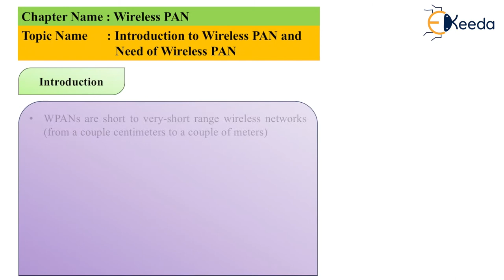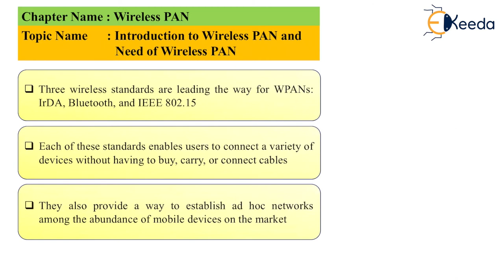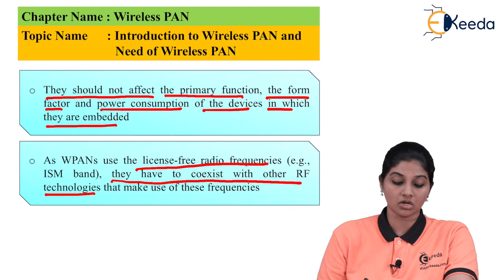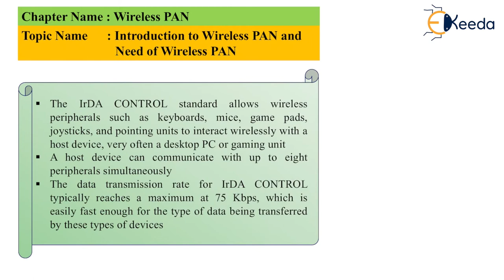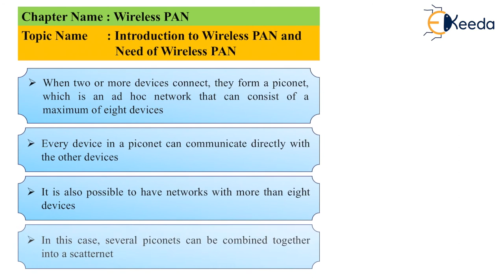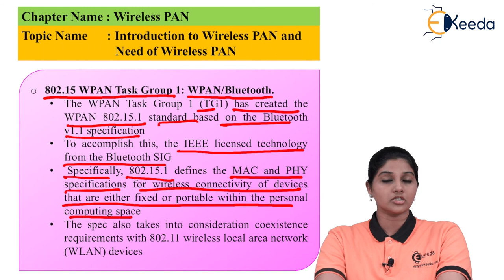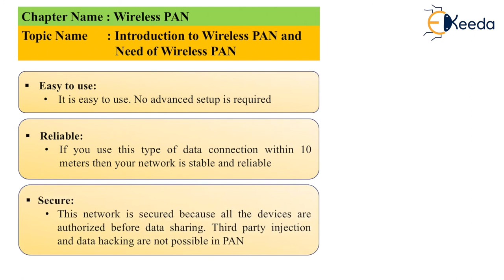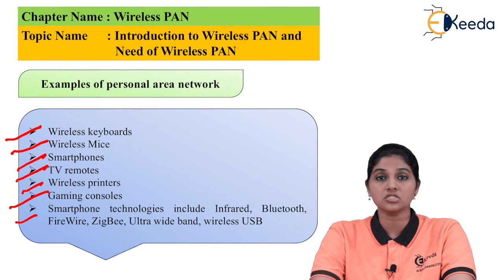Introduction to Wireless PAN and Need - Wireless Pan - Wireless Networks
Subject - Wireless Networks.

Video Name - Introduction to Wireless PAN and Need

Chapter - Wireless PAN

Faculty - Prof. Kavita Tambe

Happy Learning!